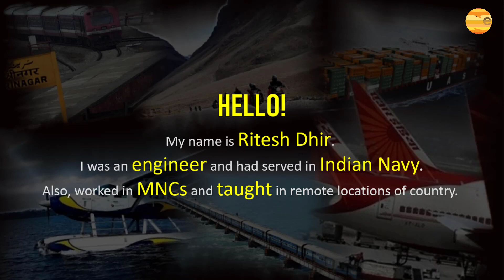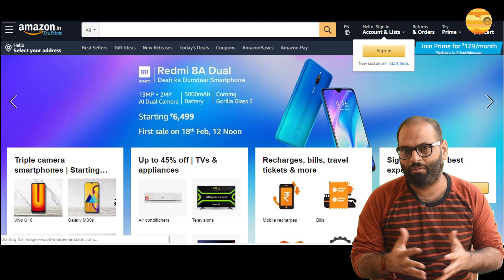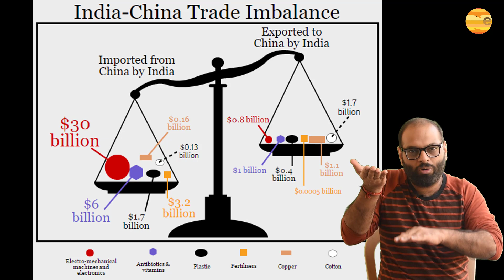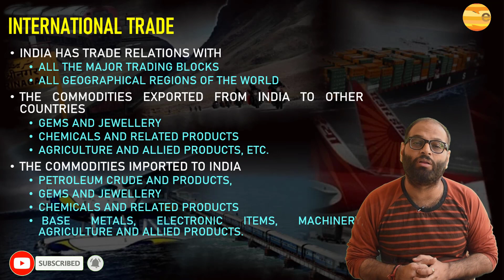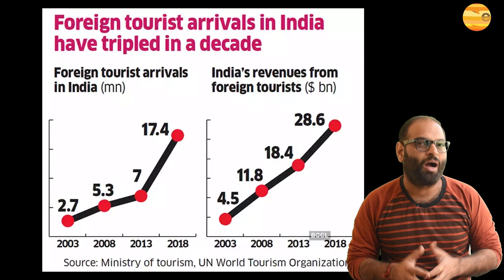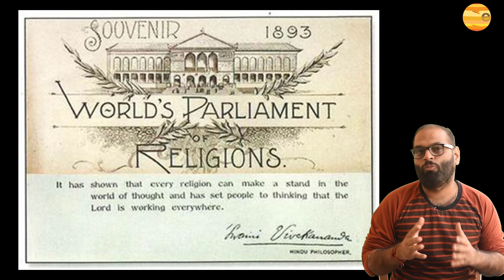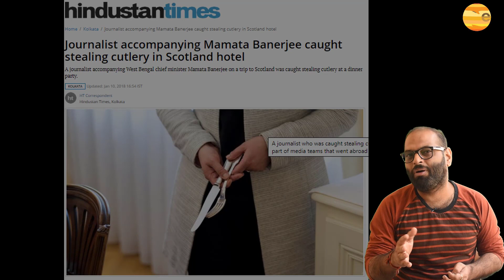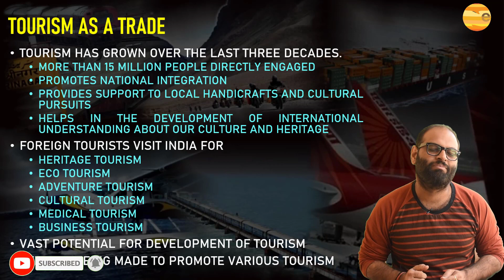Class 10 | Geography | Chapter-7 | Part-6 of 6 | Lifelines of National Economy | NCERT | CBSE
NCERT Chapter 7 (Geog) covered LINE BY LINE with easy language, real life examples and pictures!

International Trade

The exchange of goods among people, states and countries is referred to as trade. The market is the place where such exchanges take place. Trade between two countries is called international trade. It may take place through sea, air or land routes. While local trade is carried in cities, towns and villages, state level trade is carried between two or more states. Advancement of international trade of a country is an index to its economic
prosperity. It is, therefore, considered the economic barometer for a country.

As the resources are space bound, no country can survive without international trade. Export and import are the components of trade. The balance of trade of a country is the difference between its export and import. When the value of export exceeds the value of imports, it is called a favourable balance of trade. On the contrary, if the value of imports exceeds the value of exports, it is termed as unfavourable balance of trade.
India has trade relations with all the major trading blocks and all geographical regions of the world. The commodities exported from
India to other countries include gems and jewellery, chemicals and related products, agriculture and allied products, etc.

The commodities imported to India include petroleum crude and products,
gems and jewellery, chemicals and related products, base metals, electronic items, machinery, agriculture and allied products. India has emerged as a software giant at the international level and it is earning large
foreign exchange through the export of information technology.

Tourism as a Trade

Tourism in India has grown substantially over the last three decades.
More than 15 million people are directly engaged in the tourism industry. Tourism also promotes national integration, provides support to local handicrafts and cultural pursuits. It also helps in the development of
international understanding about our culture and heritage. Foreign tourists visit India for heritage tourism, eco tourism, adventure tourism, cultural tourism, medical tourism and business tourism. There is a vast potential for development of tourism in all parts of the country. Efforts are being made to promote different types of tourism for this upcoming industry.